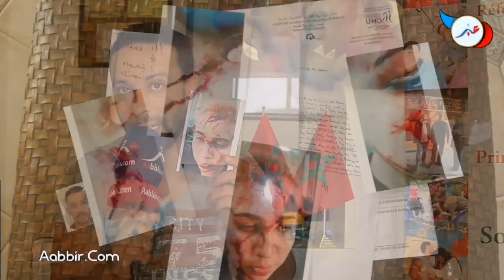شوفو فين وصلات الوقاحة..سيد خسر مراتو حقاش مبغاتش تنعس معاه من لور...!!! او شكون هو هي المفاجأة!!!